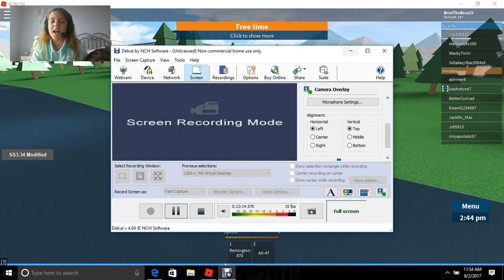Prison Life Part 1!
I'm using the webcam now :D